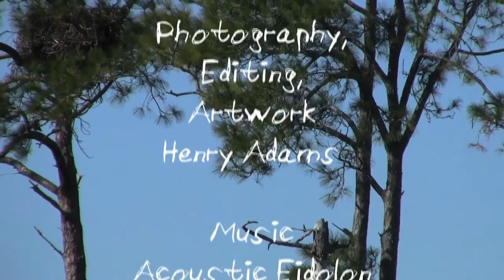Florida Wildlife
Videography of some of Florida's Wildlife, put together into a short montage. Please enjoy.